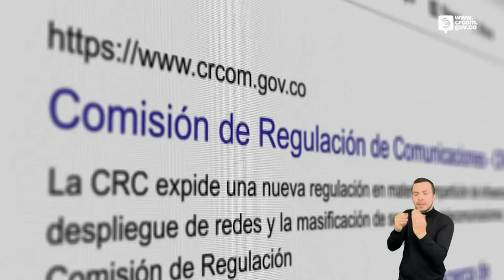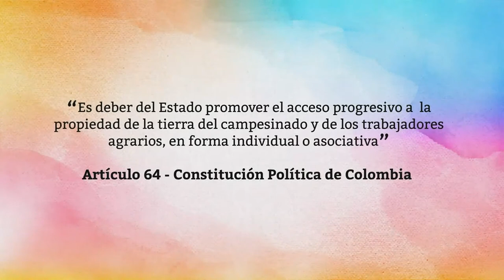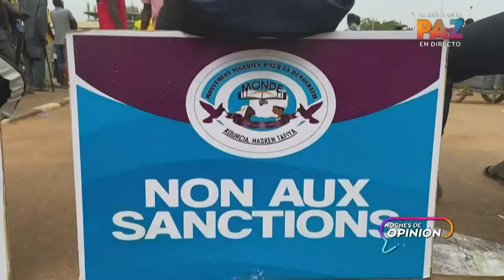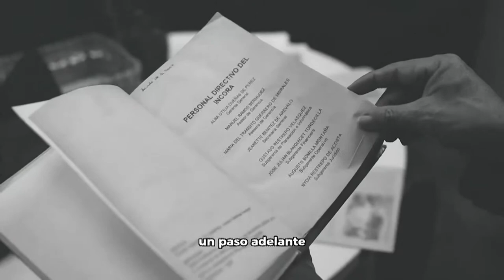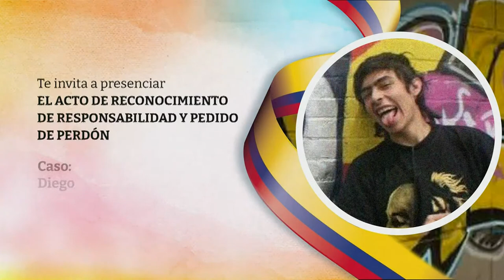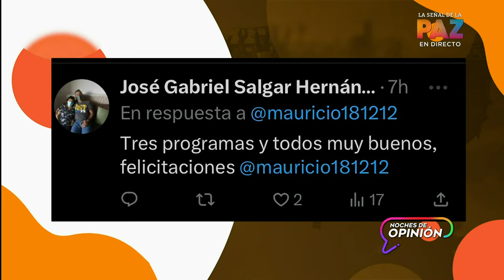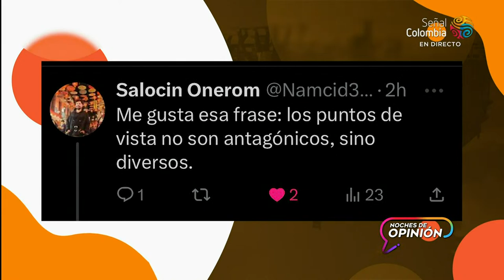En Contexto con Mauricio Jaramillo.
Hoy en NochesDeOpinión: Níger, el golpe de estado y una nueva política regional